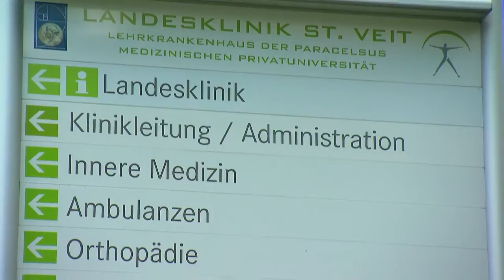Spitzenmedizin im Pongau: Die Landesklinik St. Veit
Mitten in der Pongauer Bergwelt, umgeben von einem einzigartigen Panorama, befindet sich die Landesklinik St. Veit. Auf dem Campus befinden sich neben den Abteilungen für Innere Medizin, Orthopädie und Psychiatrische Sonderpflege, die psychiatrische sowie die onkologische Rehabilitation.